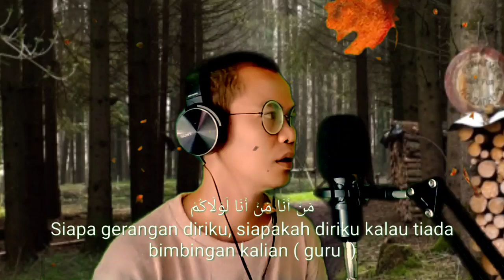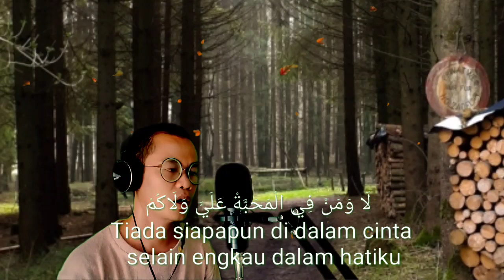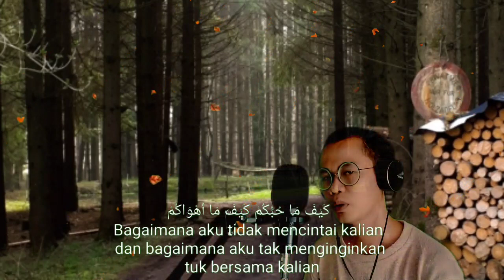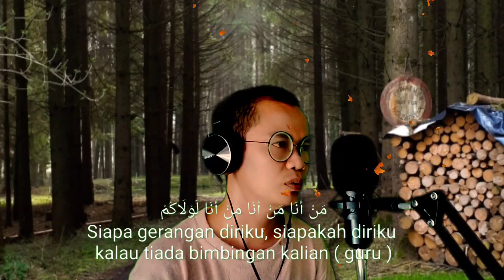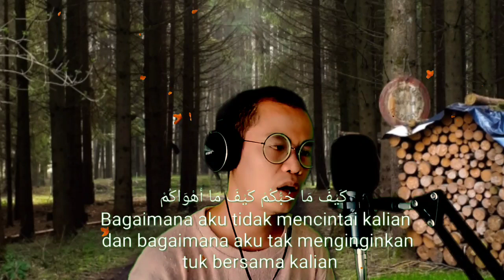Man Ana Nisasabyan laguislam / Ahmad rohandi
Siapa gerangan diriku tanpa bimbingan guru